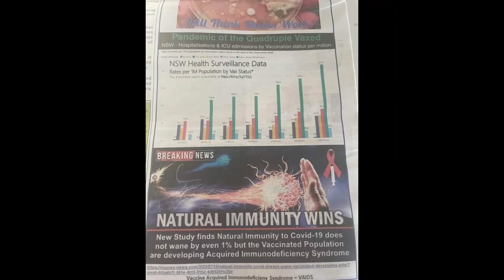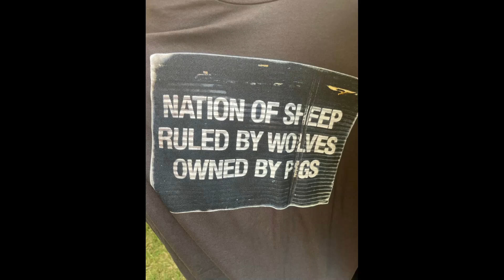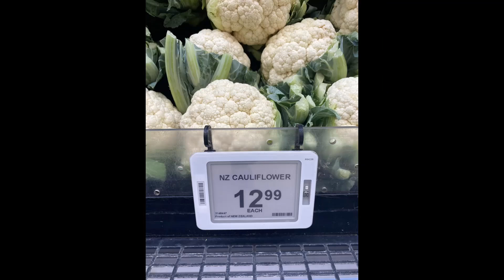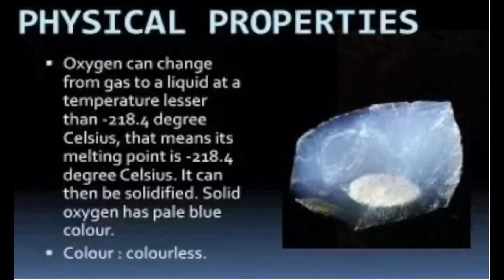Things that make you go... Well ill be.